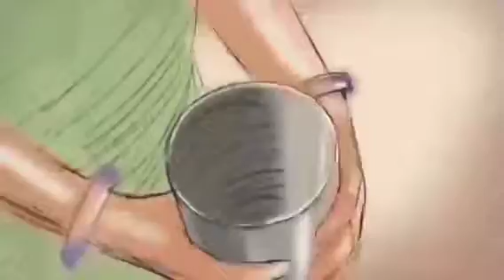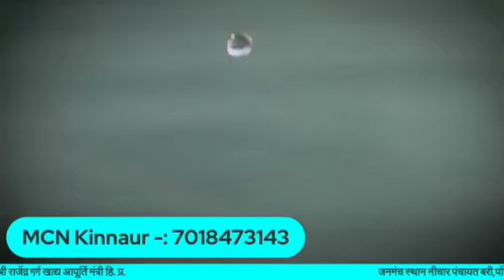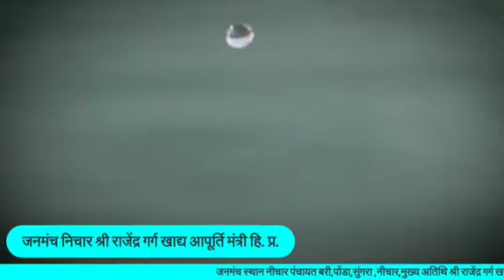kinnaur किन्नौर जनमंच के कुछ अंश